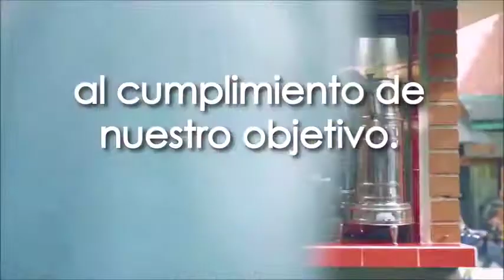Convención Nacional de Ventas ISC S.A. 2022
Este año la concentración de nuestro equipo de trabajo está puesta en nuestro objetivo: nuestro Proyecto MEGA 🎯 2022. En pocos días presentaremos nuestras mejores estrategias para construir el Plan de Trabajo más poderoso para alcanzar la meta, 🤩 superar nuestro propio record en ventas en los 19 años de nuestra organización. 🏆